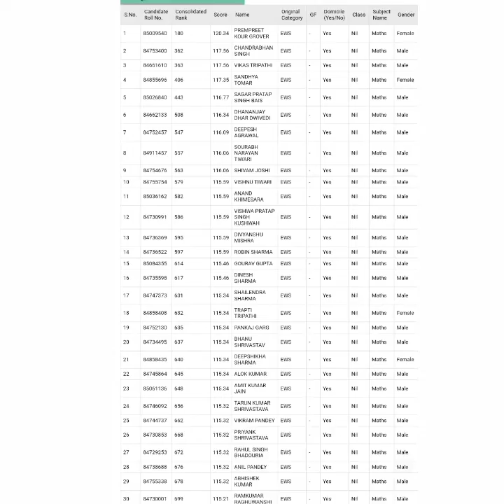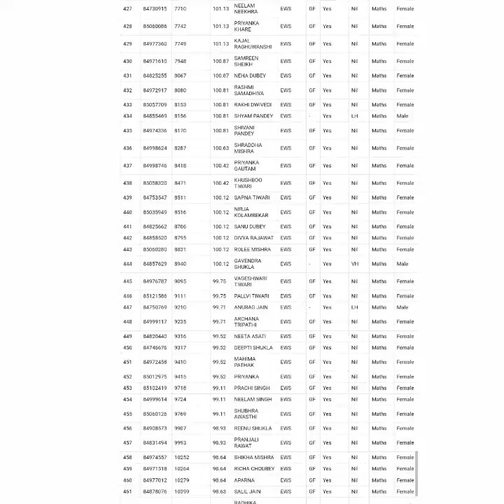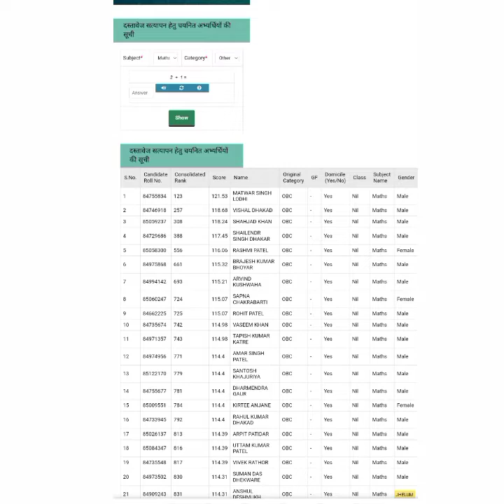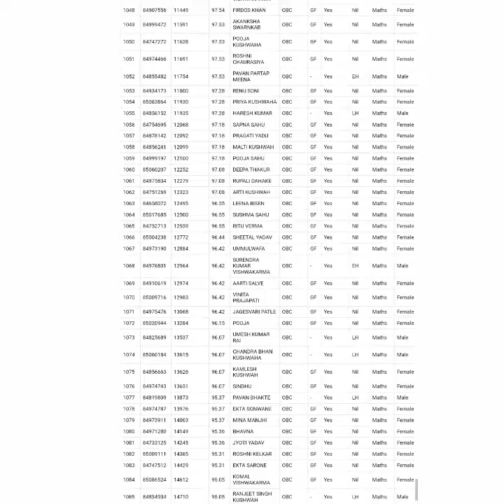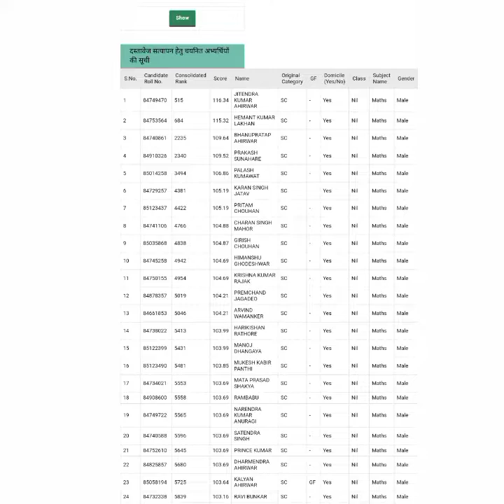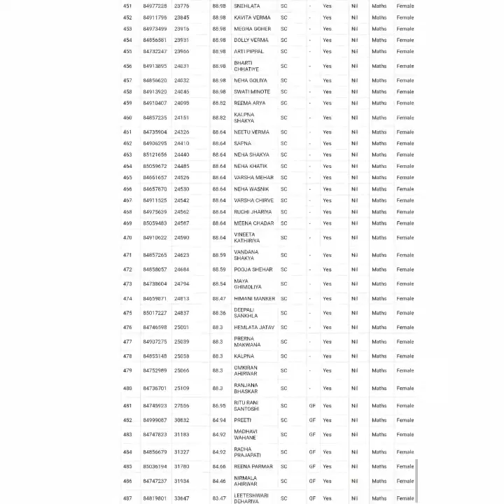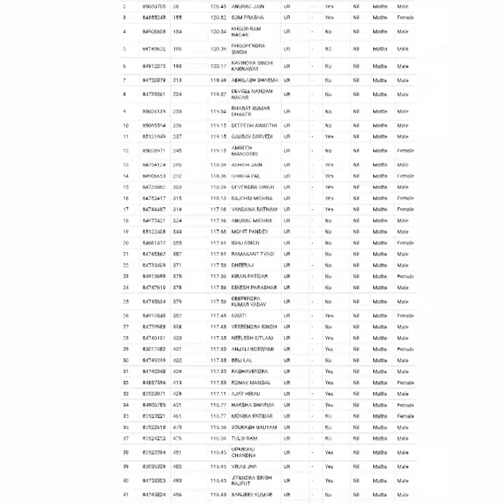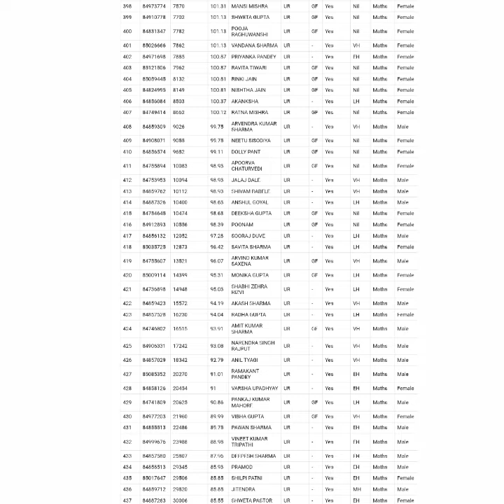गणित विषय सभी केटेगिरी एक ही वीडियो।mptetlatestnews/MPTETVERG2finalLIST।माध्यमिक_शिक्षक_भर्ती